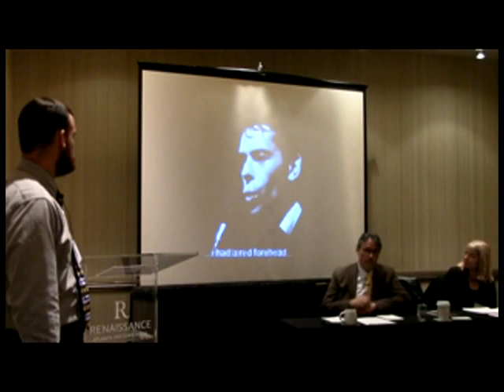Bronson Long, Le Diable (Çava)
Bronson Long, Georgia Highlands College
Le Diable (Çava): War and Belgian National Identity in the Music of Jacques Brel
Western Society for French History
Atlanta, Georgia
26 October 2013